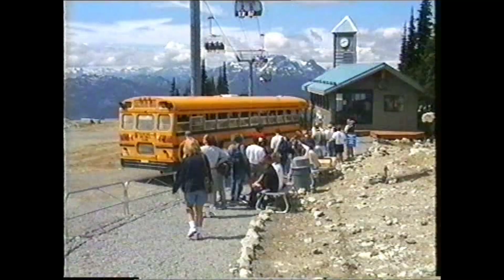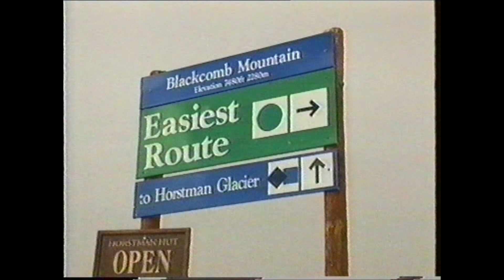🎞️ 🇨🇦 Roadtrip Pacific North-West: Vancouver and Whistler (Canada, July 1998)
Travelling in the 20th century was as much fun as it is today. Making photos or video was a different thing back then and this one brings the old Vancouver and Whistler back to life again. I hope you enjoy this little video as much as I do.